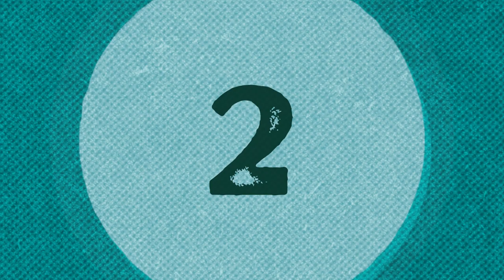Fun Time in SL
Fun times

Here's my install link for Raid: Shadow Legends. Get it through this link and both of us will get some free stuff to boost us along!

 Machine name: LAYLALOVE
Operating System: Windows 11 Home 64-bit
System Manufacturer: Micro-Star International Co., Ltd.
System Model: MS-7C91
Processor: AMD Ryzen 7 3700X 8-Core Processor(16 CPUs), ~3.6GHz
Memory: 32768MB RAM
Available OS Memory: 32694MB RAM
Card name: AMD Radeon RX 6600
Dedicated Memory: 8146 MB